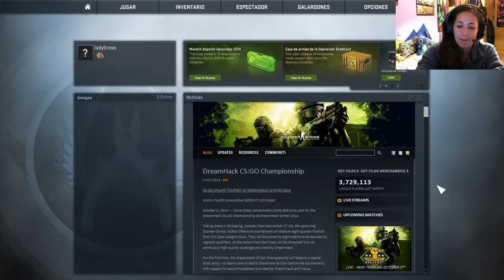JukeGames.tv | LadyBross | Una partida rápida a CS:GO en el mapa Aztec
Nuestra streamer LadyBross nos trae una vez más un nuevo vídeo de Counter-Strike: Global Offensive, el popular shooter en primera persona desarrollado por Valve Software y lanzado al mercado en 2012.

Para más información, visitad jukegames.tv

También podéis seguirnos a través de TDT, cada día de 11:30 a 12:30 a través de los canales DATATEST.